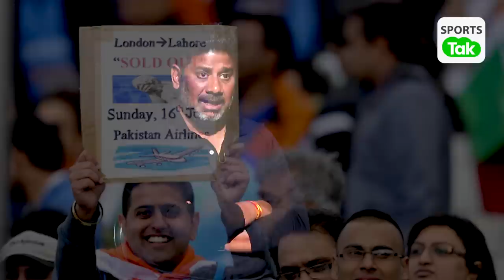DOCUMENTARY: FIXING के आरोप, खत्म हो सकता था Indian Cricket.2013 ChampionsTrophy जीत की अनसुनी कहानी